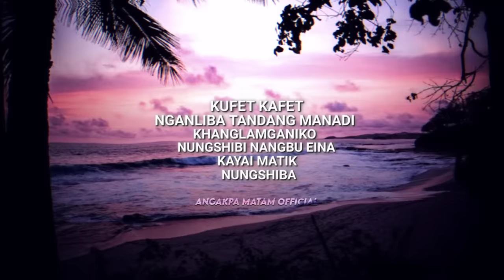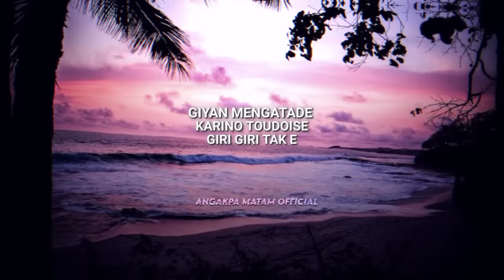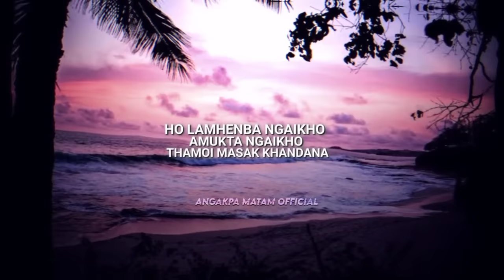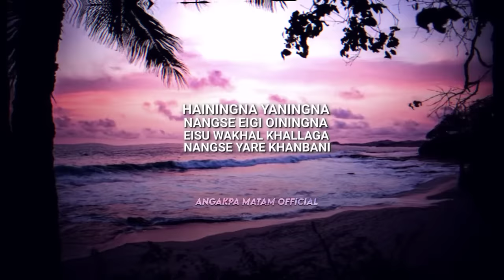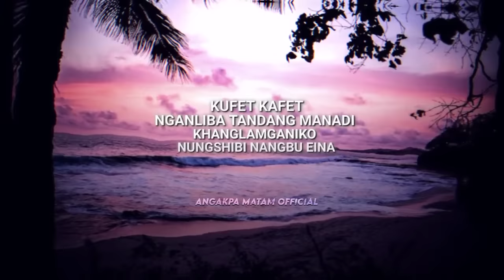ho lamhenba ngaikho amukta ngaikho😍